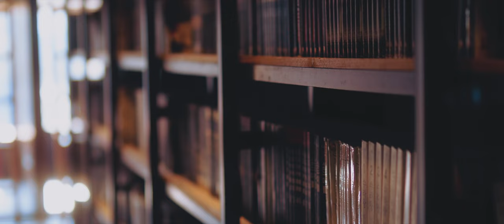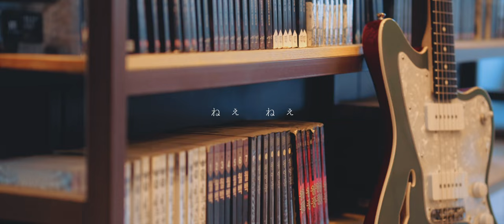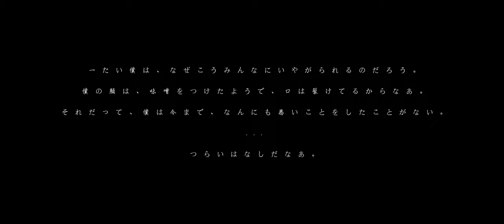『ヨルシカ / 靴の花火』 【Guitar Cover】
■Original

Yorushika
1st Mini Album The Summer Grass Is Getting In My Way
Track No.06 - Fireworks of shoes

Words & Music ： n-buna
Vocal ： suis

■Cast

Guitar &  Movie : Nagi Kisaragi(@nagi_caster)

■Used

Psychederhythm Psychomaster - Hollow
Logic Pro X
Bias fx2
Final Cut Pro
Sony a6400